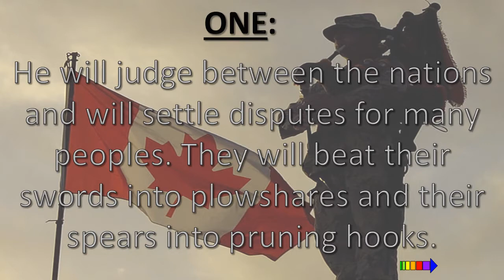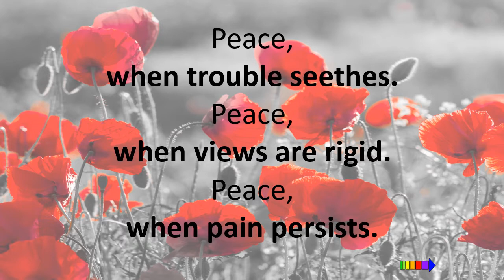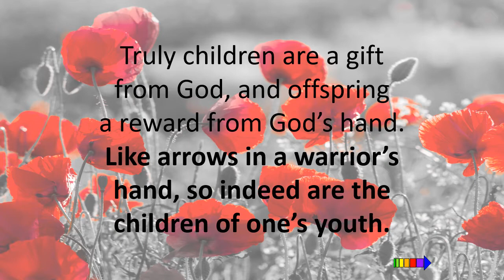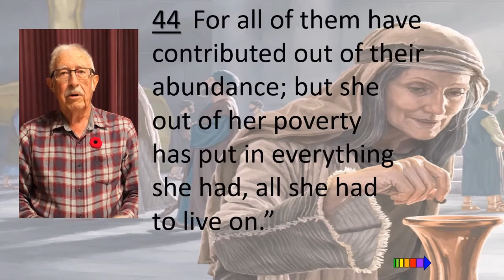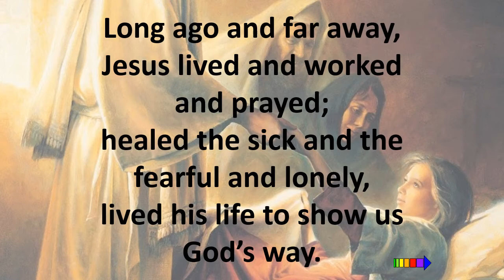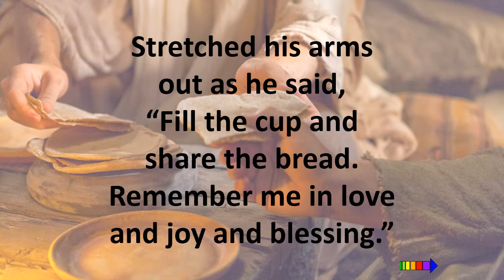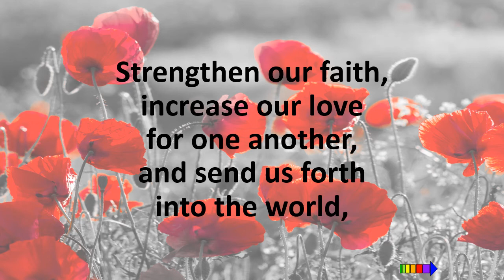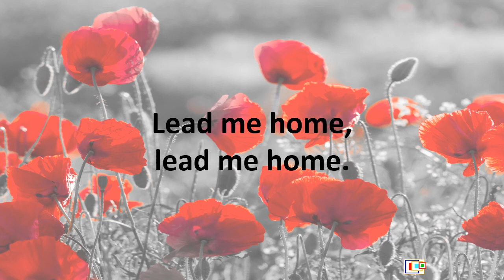November 7, 2021 - McClure United Church Remembrance Day Service and Communion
Our regular online services are held on Sundays at 10:30 am using Zoom. Join us at 10:15 am for visiting before the service.

There is also a live service at the church on Sundays at 10:30 am. The address is 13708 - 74 Street NW, Edmonton, AB T4C 3R1.

We have One License permission (A-736542) to present music in this video.

Special music:
Peace is the Way - McClure Virtual Choir
By Jim and Jean Strathdee

We hope you enjoy these services and we welcome your feedback